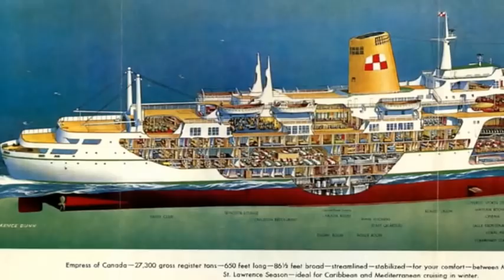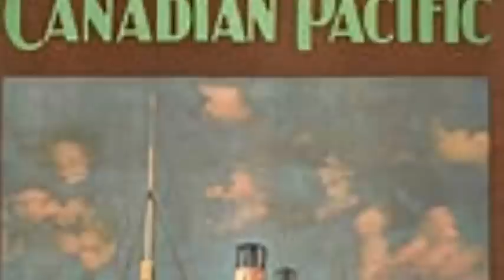The Empress Liners of Canadian Pacific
The famous Canadian Pacific Line Empress Liners Empress of Britain , Empress of Canada  and Empress of England.